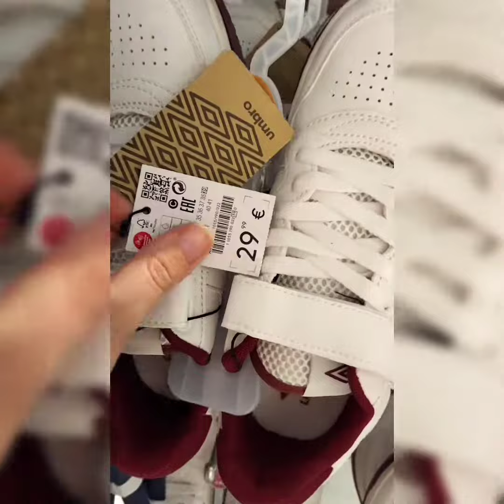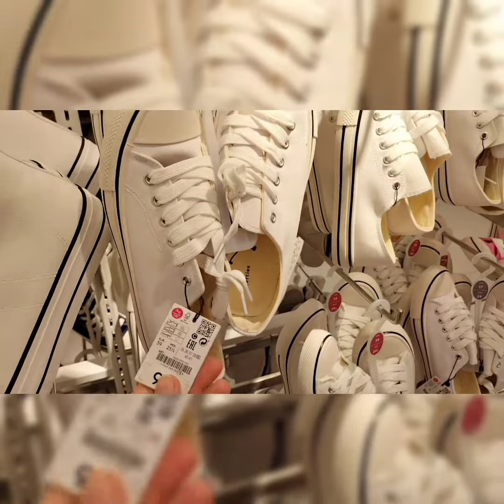LEFTIES 🔴 NOVEDADES BOTINES 👟👟